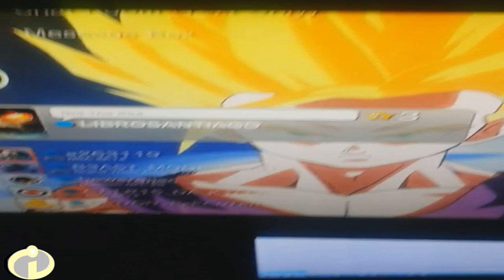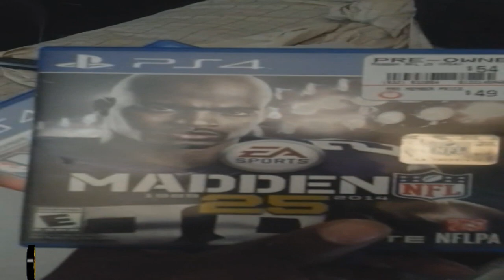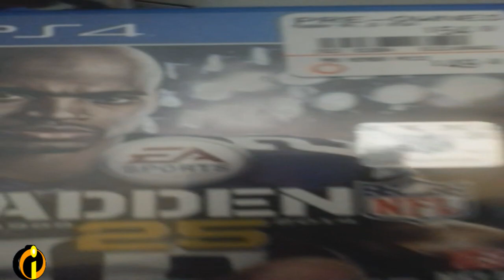Finally Got The Next Gen PS4!